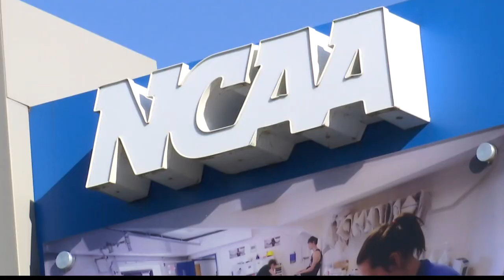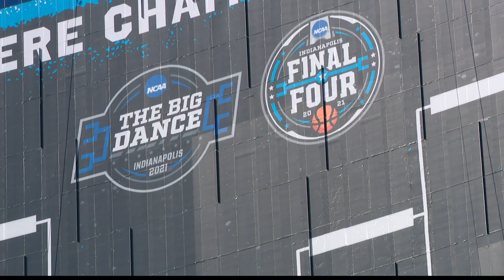Indiana COVID-19 updates: March 1, 2021